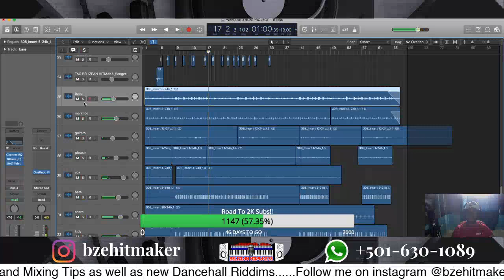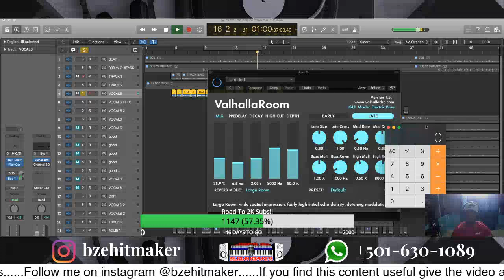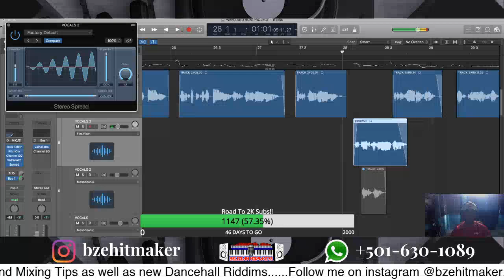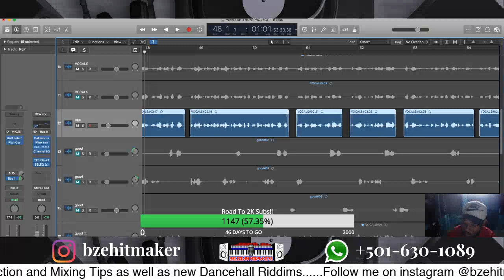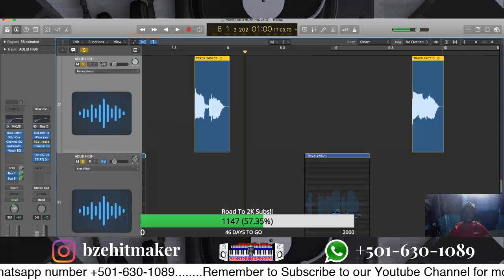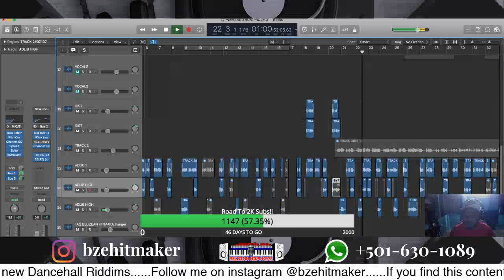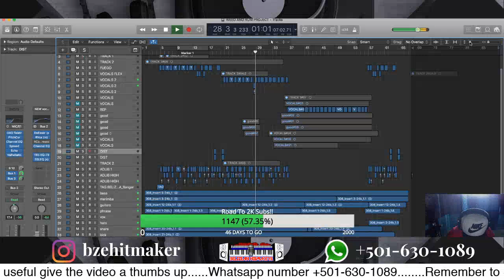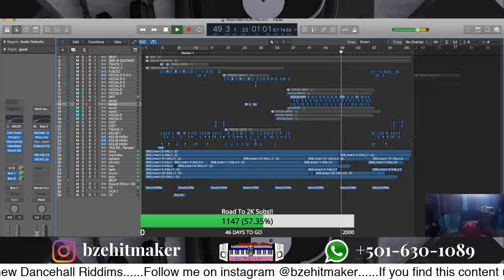MIXING DAY| MIXING DANCEHALL VOCALS IN LOGIC PRO X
Mixing a few Tracks Today.